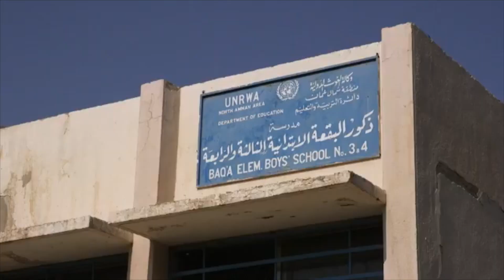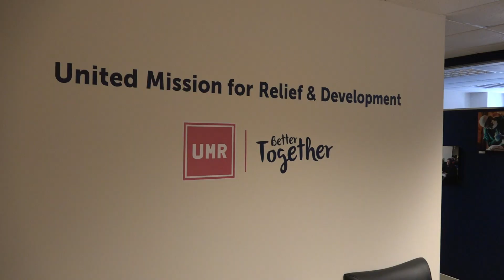Arab Americans TV| Palestinain Stories | قصة أول فلسطني يعمل في البيت الابيض في امريكا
رغم الظروف الصعبة في المخيمات في الاردن استطيع عبد الكريم الشاب الفلسطيني بالعلم و الجهد المتواصل الانتقال الي امريكا و العمل بالبيت الابيض احد مستشارين في العمل الاغاثي خلال فترة اوباما